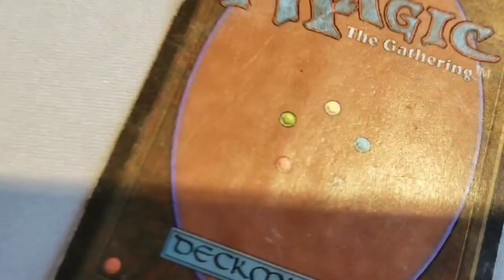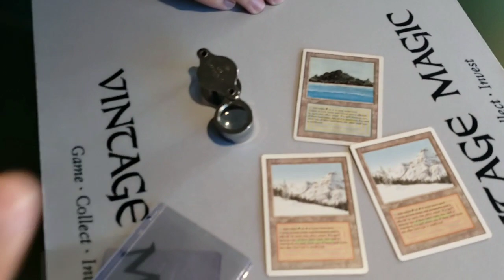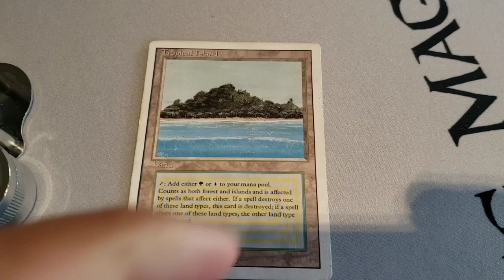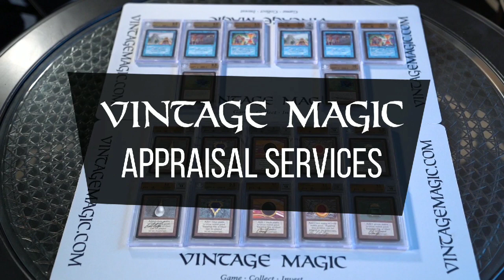Tavis King examines a MYSTERIOUS "Black dot" on the back = FAKE, Counterfeit, REAL, or MISPRINT???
Rusty from Oregon sent me some cards to examine.  I wanted to get a second opinion while I was at GP Vegas 2019 from my friend Tavis King.  Check out his response...great info on this very strange dot...